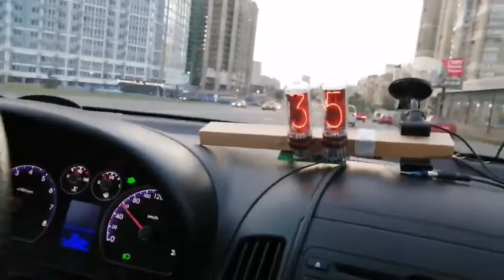Nixie GPS speedometer first real testing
It was the challenge for me to make Nixie speedometer .
I won!
This is the first run of my Nixie gadget in my car. It works :)
Test is successful!
To be continued.
PS.